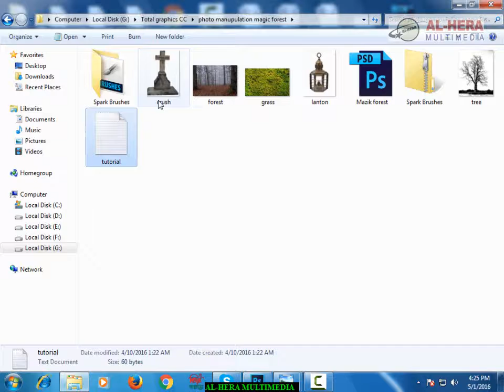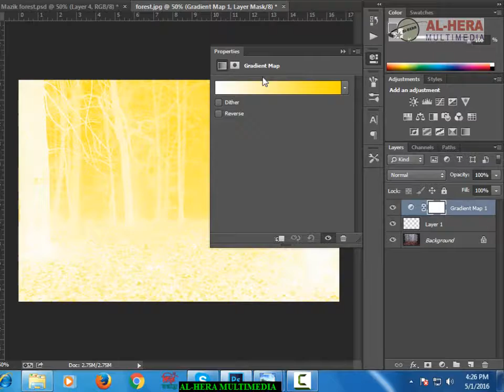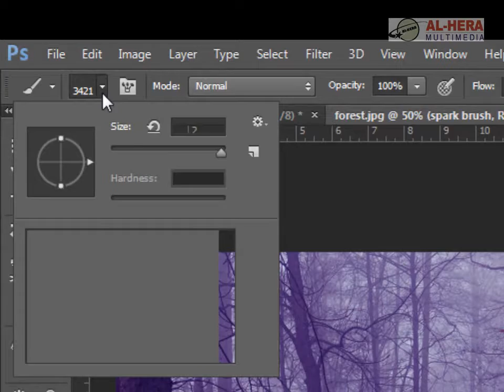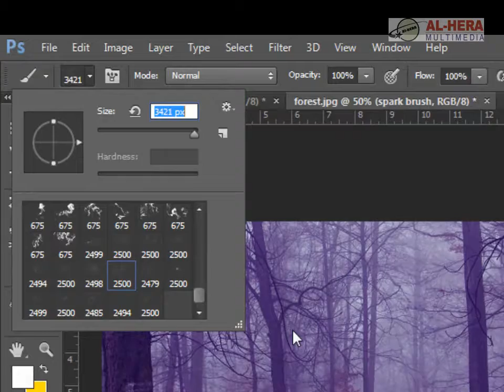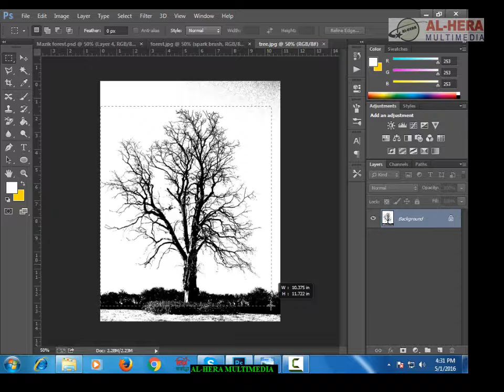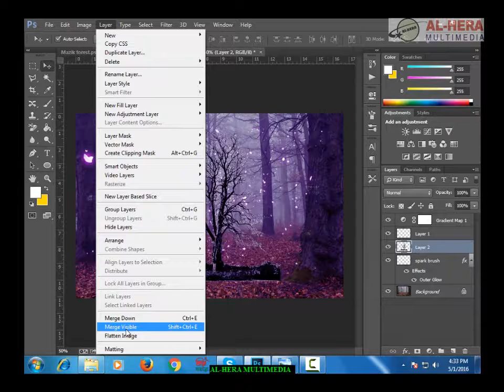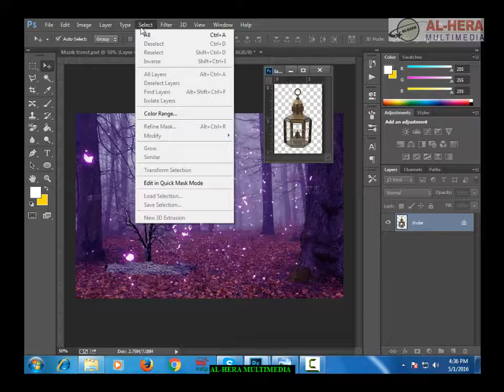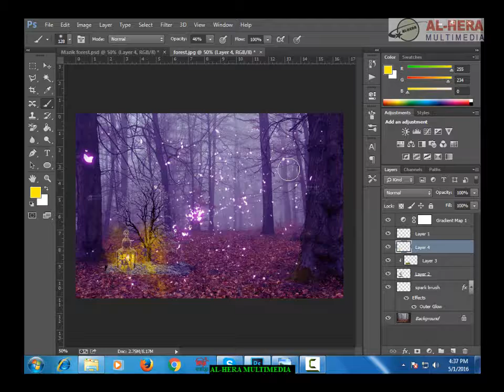1 Photo manupulation project